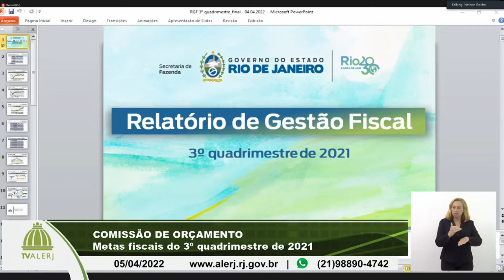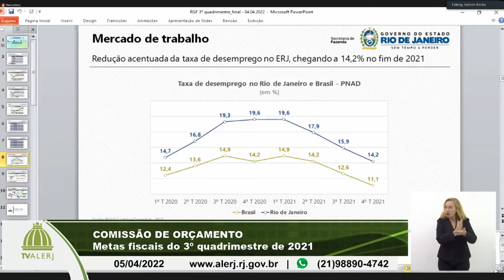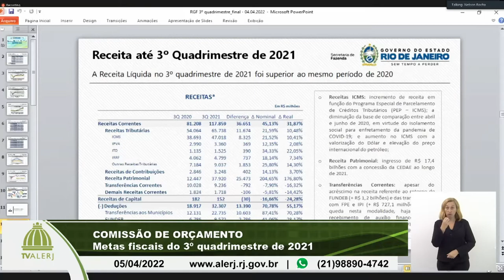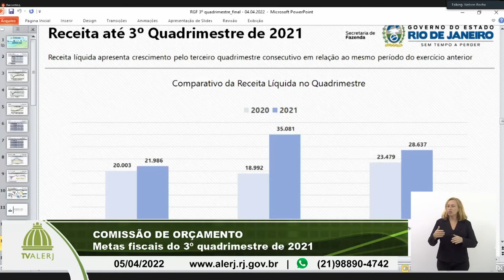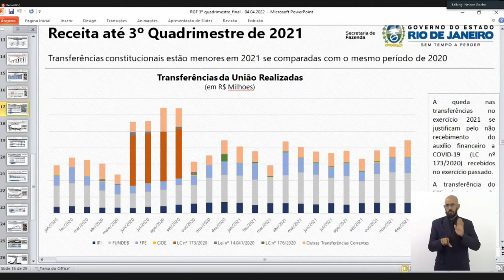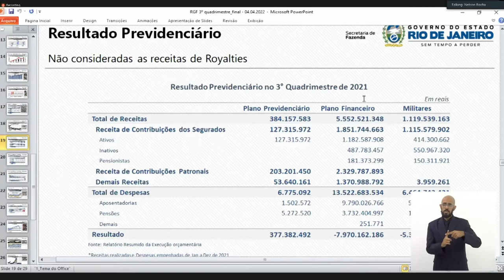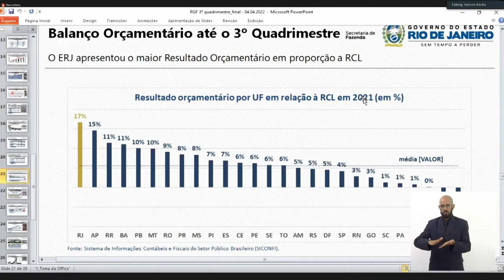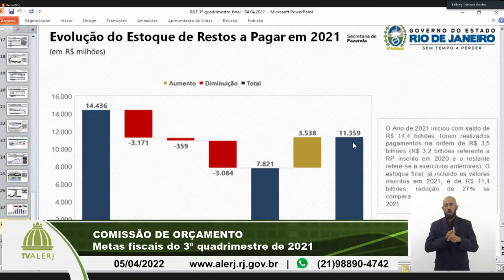Comissão de Orçamento - Metas Fiscais - 05/04/2022